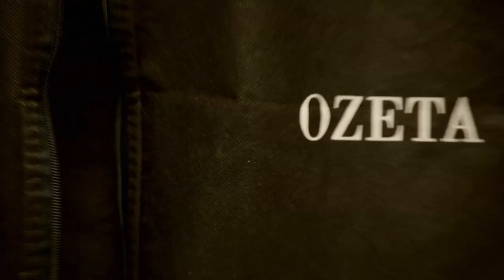Úvod - Show Jana Krause 25. 1. 2023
Martina Preissová, Karel Janák, Ľubo Špirko, Darcy Oake, Yu Hojin.

00:00 – úvodní znělka pořadu
00:55

Pozvání do tohoto dílu Show Jana Krause přijali herečka a spisovatelka Martina Preissová, režisér a nově i autor divadelních her Karel Janák, slovenský fotograf Ľubo Špirko a jako mimořádní hosté iluzionisté Kanaďan Darcy Oake a Korejec Yu Hojin z kouzelnické show C’est la Magie.

👉 PODPOŘTE EMILA! 😉